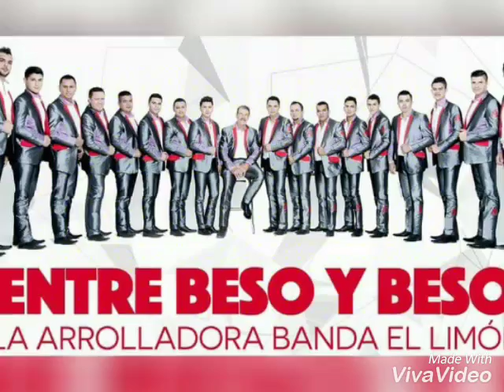Entre Beso y Beso - La Arrolladora Banda El Limón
Lo Nuevo De La Simplemente Arrolladora